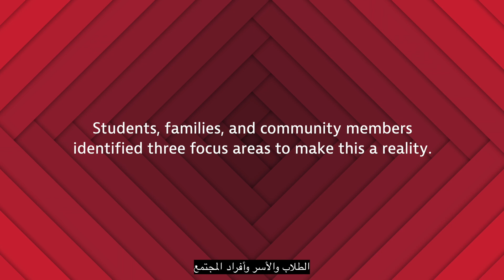(Arabic Subtitles) Lowell Public Schools Portrait of a Graduate Promo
What values, knowledge, skills and work habits do students need to thrive after graduation? How do we best prepare young people to thrive as learners, workers and leaders of the 21st Century? These are some of the questions we’ve asked students, families, and community members this last year to develop a community-driven Portrait of a Graduate. (Arabic subtitles)